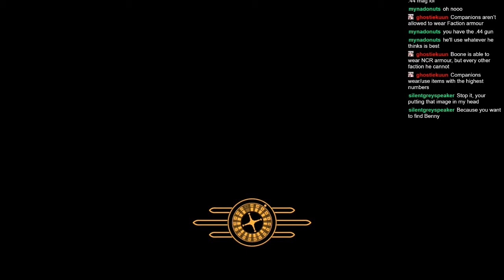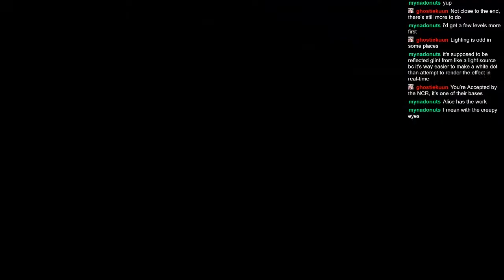[Ep 15] trappy-chan plays Fallout: New Vegas!